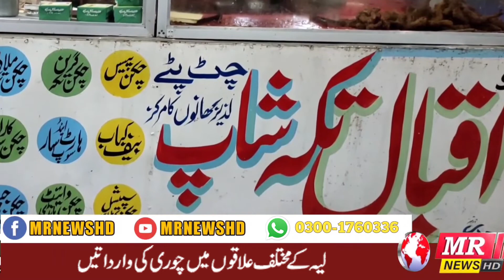Headlines 30/10/2022 {12:00 PM}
Hello!

Latest News |Tehsil Tonsa basti nari Ki Selabi sorat e Hal |30 August 2022 ||MR News